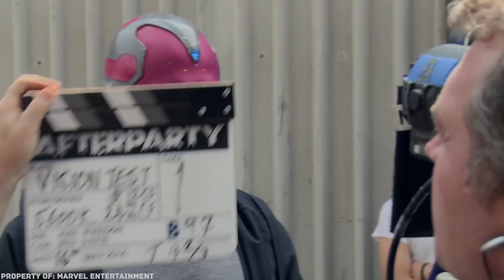Как Создавался Грим для Фильма Черная Пантера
Вы наверняка знаете, что за созданием образов знакомых всем киношных персонажей стоит целая команда специалистов. Сценаристы, костюмеры, парикмахеры, хореографы – и, конечно, гримеры. Но мы уверены, что многие даже не догадываются, насколько сложная и кропотливая у них работа, и какое количество времени уходит, чтобы превратить человека в какого-нибудь фантастического персонажа. В сегодняшнем видео мы немного приоткроем завесу тайны и покажем вам, что происходит по ту сторону экрана, на съемочных площадках и в гримерках. Готовы погрузиться в мир кино?